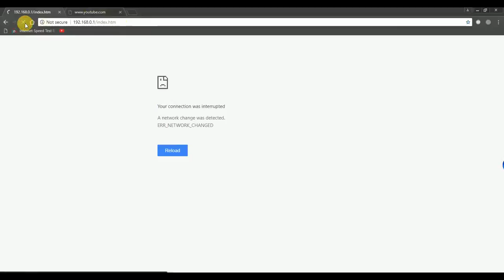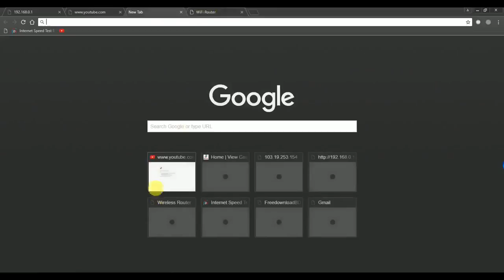DLink Router Setup by User Name and Password (Popppe) _ D-Link 615 / Reset Similarly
D_Link Router Setup with user name and Password (Popppe)
this step are more suitable for D_link Router 615

Step-1
1. Connect your broad Band Cable on your router
2. Connect (yellow) cable from router to pc or laptop

 Step-2 :
1.

 2. Give Name
3. Give password
4.Save and connect
5. Restart your browser

(Note That if this methods does not work then you have to call to your service provider for changing dialing network or call them for free service although free service depend upon service provider )
How to setup Dlink wifi router